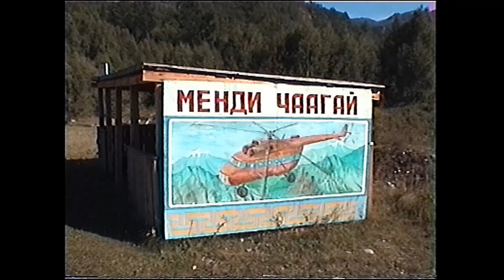Саяны 2008. В истоках Большой Реки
Большой поход по всем Енисеям (Большому и Малому) р.Кок-Хем - р.Бий-Хем (Большой Енисей) - переход на р.Тонмас - р.Билин - р.Кызыл-Хем - р.Каа-Хем (Малый Енисей). Группа туристов из Уфы и Калининграда